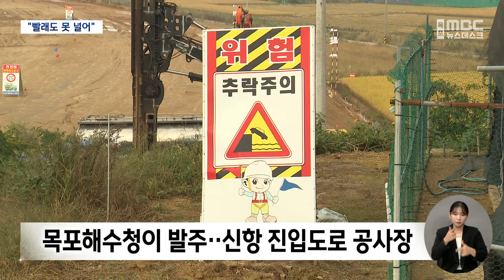"빨래도 못 널어" 도로 공사 분진·소음 피해..임시 중단[목포MBC 뉴스데스크]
◀ 앵 커 ▶

영암 대불산단에서 목포신항으로 향하는
1.6km 길이의 대체 진입도로의
공사가 2년째 진행되고 있는데요.

이 도로 개설공사의 일부 작업이
지난주 중단됐습니다.

소음과 분진으로 주민들은 물론
인근 상가 영업까지 피해를
호소하고 있기 때문입니다.

김규희 기자가 보도합니다.
◀ 리포트 ▶

영암의 한 숙박업소 복도에
먼지가 소복하게 쌓였습니다.

흰 장갑을 끼고 닦아보니
까맣게 묻어 나옵니다.

20m 앞 공사장에서 창문을 통해
먼지가 날라든 건데, 이달 초부터
분진과 소음 피해가 심각해졌습니다.

◀ INT ▶김영철/○○모텔 점주
"소음, 진동, 분진으로 인해 손님들이 숙박을 못하겠다고 환불해달라는 요청이 너무 많아서 도저히 영업을 할 수가 없습니다."

영업 피해는 물론 건강에도 악영향을
줄 수 있다는 우려에 최근 한 달 사이
영암군에는 인근 주민과 상인 등의
민원 수십 건이 접수됐습니다.

◀ SYNC ▶피해 주민(음성변조)
"빨래는 거기다 못 널고, 방 안에서 이제 이런 식으로 하고. 원래는 바깥에다 다 널고 그랬었는데.."

이곳은 지난 2022년 목포지방해양수산청이
사업비 486억 원을 들여 발주한
'목포신항 대체 진입도로' 공사 현장.

[ 통CG ]기존에 삼호읍에서 신항으로 가려면
2.6km를 우회해야 했는데, 곧바로 갈 수 있게
1.6km에 걸쳐 새 도로를 만드는 겁니다.

하지만 해당 구간에 암반을 제거하는 작업이
이달 초 시작되면서 피해가 커진 상황.

영암군이 지난 7일 생활소음을 측정한 결과
기준치 이상인 71dB을 기록하면서
일부 기계 작업을 임시 중단시키는
'조치 명령'을 내렸습니다.

◀ st-up ▶김규희
"신항으로 향하는 도로 개설 공사 현장인데요. 기준치 이상의 소음을 일으킨 드릴 등 중장비 작업이 멈춰 있습니다."

◀ SYNC ▶황철현/영암군 환경지도팀장
"작업 시간을 좀 조정한다든가 아니면 방음벽을 설치해서 한다든가 이렇게 해서 기준치 이내로 맞추라는 것이 조치 명령이기 때문에 나중에 조치 명령 이행 보고가 들어오면 저희들이 가서 다시 생활소음을 측정할 예정입니다."

조치가 이행되지 않으면, 공사 중지 처분까지
내릴 수 있는 가운데 목포해수청은
방음벽을 설치하고 피해 보상을 위한
절차에 돌입할 방침입니다.

MBC 뉴스 김규희입니다.